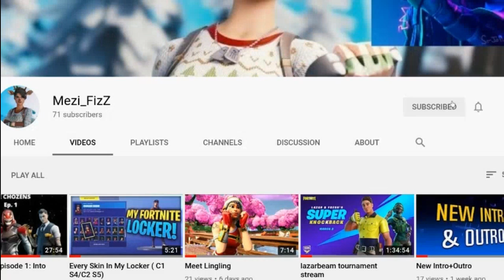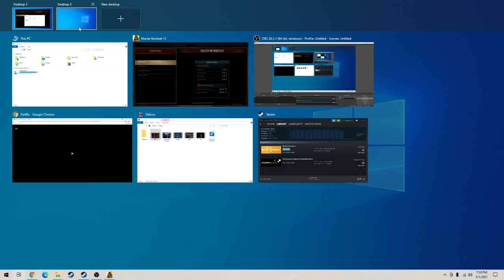Big Kahn Sh**: Mortal Kombat 11 Part 2